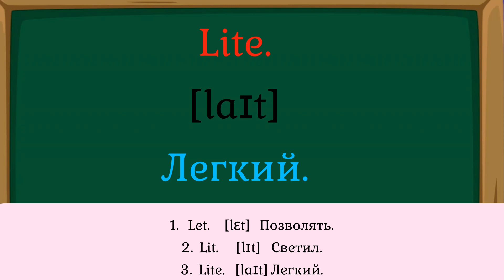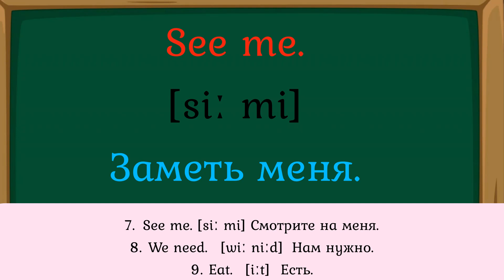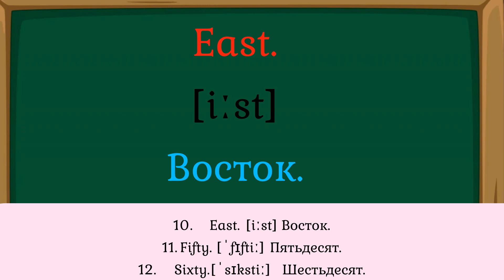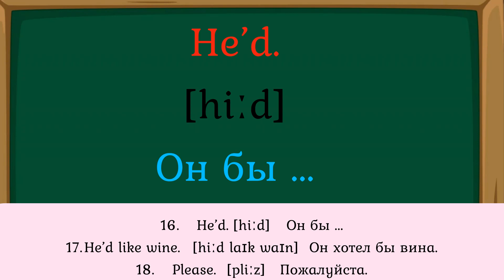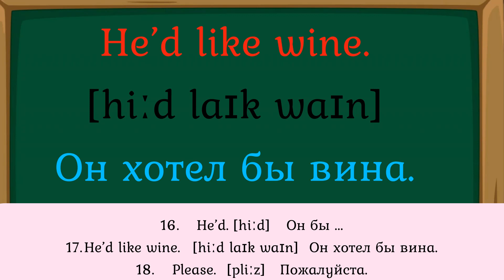🎧 Урок № 3. Уроки чтения по методу доктора Пимслера. Американский английский (AmE)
Строки, включенные в урок для чтения № 3.
Let. [lɛt] Позволять.
Lit. [lɪt] Светил.
Lite. [laɪt] Легкий.
Ten men. [tɛn mɛn] Десять человек.
Teen. [tiːn] Подросток.
Week. [wiːk] Неделя.
See me. [siː mi] Заметь меня.
We need. [wi niːd] Нам нужно.
Eat. [iːt] Есть.
East. [iːst] Восток.
Fifty. [ˈfɪftiː] Пятьдесят.
Sixty. [ˈsɪkstiː] Шестьдесят.
He is. [hiː ɪz] Он является …
He’s. [hiːz] Он является ...
He’s fifteen. [hiːz ˈfɪfˈtiːn]
Ему пятнадцать.
He’d. [hiːd] Он бы.
He’d like wine. [hiːd laɪk waɪn] Он хотел бы вина.
Please. [pliːz] Пожалуйста.
We’d like tea, please. [wiːd laɪk tiː, pliːz] Мы хотели бы чаю, пожалуйста.
Hi, miss! [haɪ, mɪs!] Привет, мисс!